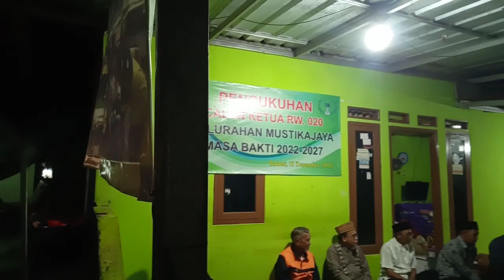acara pengukuhan kembali rw 20 kel.mustikjaya periode 2022-2027 part 1